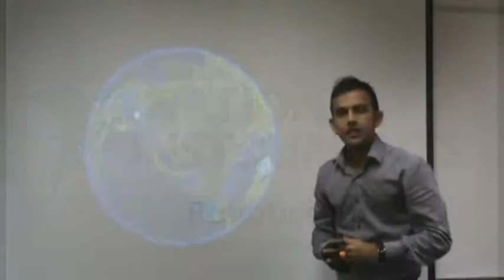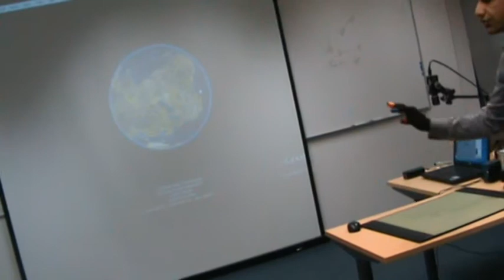Gesture mouse to control Google Earth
Using National Instruments technology such as LabVIEW, CompactRIO and Real time Compact Vision System, we can track hand gestures which can then be converted to mouse co-ordinates to control a mouse pointer. Hence we can replace a mouse by hand gestures to control your computer or softwares such as Google Earth or LabVIEW.